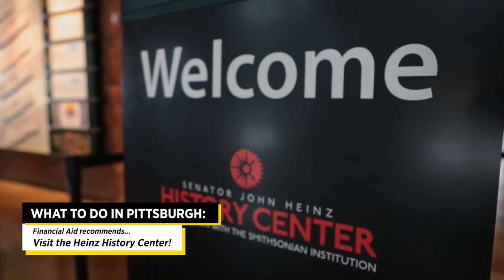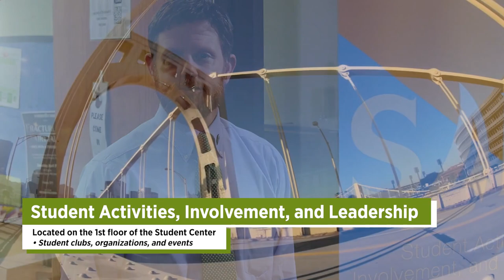Point Park University Family Orientation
Family Orientation is intended for parents/guardians of all incoming freshmen and new transfer students. The video is an initial introduction to campus support services with more in-depth information being shared during the Family Orientation webinar.